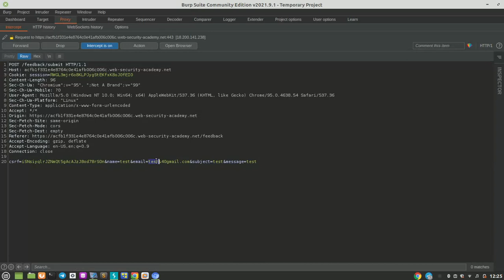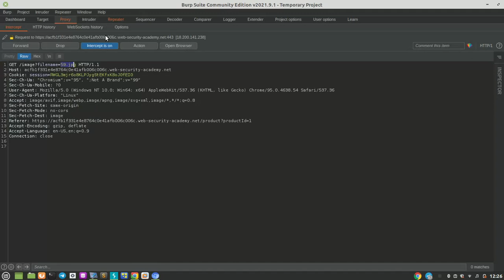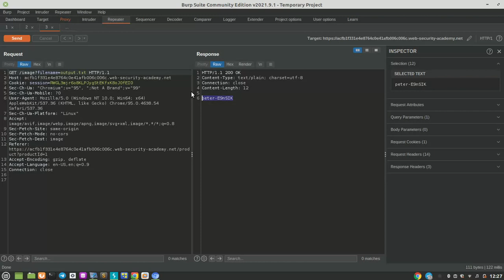Blind OS command injection with output redirection